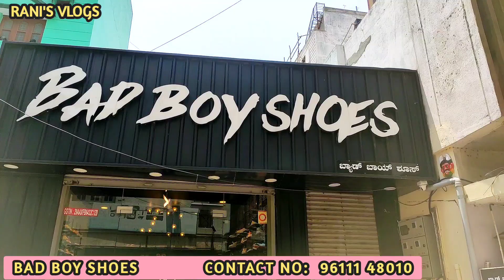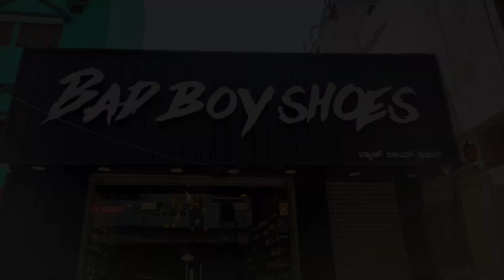ரூ /-350 முதல் Premium Quality Imported Shoes | Cheapest Price | Shoes Wholesale Market|Rani's Vlogs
Shop Details:
Bad Boy Shoes
Address: 34, Police Road, Ranasinghpet, Bangalore, Karnataka -560053